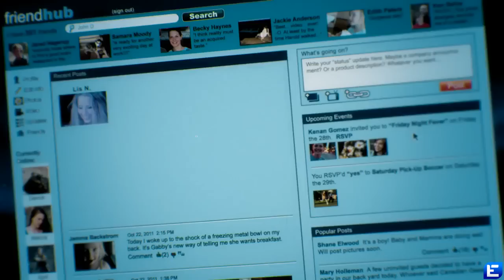БАНД'ЭРОС — Все В Сети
Хватит жить виртуальной жизнью! Об этом участники группы «Банд'Эрос» и поют в своей песне.
Съемки видеоклипа прошли в Таллине. Героиня видео пытается оторвать своего возлюбленного от компьютера, но он настолько занят, что не может уделить ей внимание. В итоге она уезжает на вечеринку одна. Осознав наконец, как много он теряет, все время находясь в сети и лишаясь живого общения, молодой человек бросает все и мчится к любимой на мотоцикле. И какой же интересной и насыщенной оказывается жизнь реальная!

Все в сети

Забыть, что счастье не навсегда
Вспомнить то, что всего важней
И где-то там, где ты ты не был
Просто открыть глаза

Но, знаешь, время в больших городах
Крутит стрелки часов быстрее
И мы так редко смотрим на небо
Так редко смотрим на небо

Время скорости требует
Мне бы остановиться в пути
Но трафик летит, надо идти

Досье на себя составляем сами
Просто учти, где надо
Знают как нас найти
Все в сети

Припев:

Все в сети, заходи,и чмоки, до скорого
Сколько людей флиртуют с монитором
От чего мне так тесно на этих бескрайних просторах
Все в сети, заходи и весь мир твой
И все так близко,достанешь рукой
Сквозь открытые окна, земля, я слышу каждый твой шорох
Все в сети

Качаю, пока не потерял сознание
Все в онлайне,и все на грани
В этот шутер еще мы не играли

Кто из злости, кто из ревности
Все в сети,таков современный стиль
Жесть с ним, имитировать интим
Все в сети

Припев:

Все в сети

Просто открыть глаза

Припев:

Все в сети